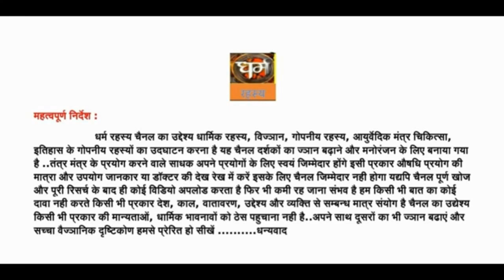राकिनी साधना अनुभव 2 अंतिम भाग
सबसे जरूरी जानकारी यही है, कि जब भी आप इस तरह की कोई साधना करें, उससे पहले अपना सुरक्षा कवच अवश्य बना लीजिए। क्योंकि तामसिक साधना में किसी भी प्रकार के। जो रहम की उम्मीद नही होती है। क्षमा की गुंजाइश होती है, वह नहीं रहती। शक्तियाँ दंड दे देती हैं। अगर उनके अनुकूल वातावरण उन्हें प्राप्त नहीं होता है। इसलिए जब कभी भी कोई तामसिक साधना करें तो इस बात का हमेशा ध्यान रखें कि,मैं जो साधना करने वाला हूं उस साधना में मुझे। पूरी सुरक्षा प्राप्त है अथवा नहीं है। तामसिक जो भी साधनाएं होती हैं उनकी नियमावली बहुत ही ज्यादा कठिन और कठोर होती हैं। .